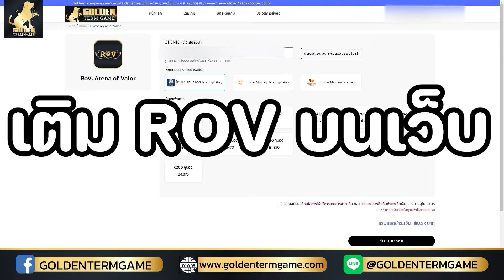ROV - จัดอันดับฮีโร่ Tier list ระดับSS จากนักแข่งทัวร์นานาชาติ ฮีโร่ที่ควรหยิบมาเล่น!